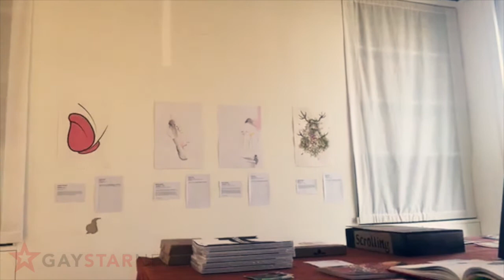One Piece for Chechnya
Gay Star News interviews Edmund Farmer, organizer of One Piece, a special exhibition and sale of artwork in the East End of London.

The event will raise awareness and funds to alleviate the persecution of gay and bisexual men in Chechnya.

The interview was recorded LIVE.

Use OnePieceForChechnya on social media to get involved or find out more.

You don't want to miss this emotional reaction: "RuPaul's Drag Race Season 9 Episode 12 9x12 "